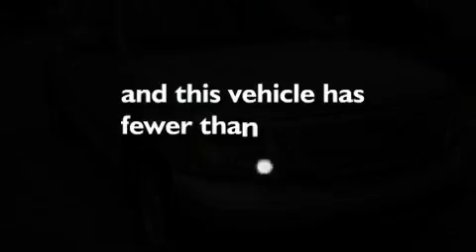2003 FORD F-150 TX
Year : 2003
 Make : FORD
 Model : F-150
 Engine : 4.6L V8
 Trans . : AUTO
 Exterior : SILVER
 Miles : 61,533

 Stock : NQ133A